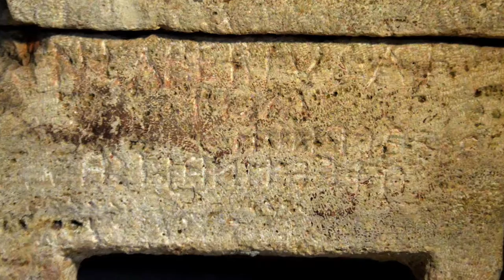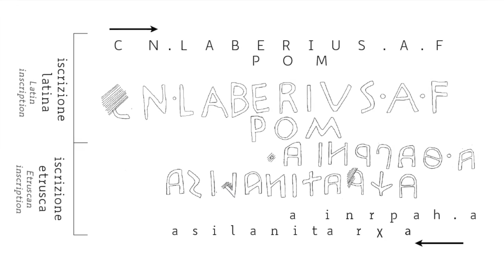5. Due nomi, una persona: la doppia iscrizione della necropoli di Saione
Due nomi, una persona: la doppia iscrizione della necropoli di Saione

Nel 1954, nella necropoli aretina in località Pino di Saione datata tra età ellenistica e tardo imperiale, fu rinvenuta in una tomba a pozzetto un’urna in travertino con corredo. L’urna presenta una doppia iscrizione, in latino e in etrusco. Il corredo, composto da vasellame da mensa e per contenere liquidi, oltre che strigili di bronzo, è datato verso il 10 a.C. circa.
Nella formula latina troviamo il prenome, dove Cn. sta per Gnaeus, il gentilizio Laberius e la filiazione A. f., che sta per Auli filius cioè figlio di Aulo, a cui si possono aggiungere la tribù romana a cui la città di Arezzo fu assegnata Pom., che sta per Pomptina. Può inoltre esserci il cognome, non attestato nella nostra iscrizione. Nella formula etrusca troviamo il prenome in forma abbreviata, un a. che sta probabilmente per Arnth, il gentilizio Haprni, la filiazione paterna, dove anche in questo caso la singola a è iniziale del padre, e quella materna, dove achratinalisa significa “quello di Achratinei”. In Achratinalisa il sa finale è un pronome che sottintende la parola clan, cioè figlio, marcando così la discendenza. La presenza della tribù romana a cui la comunità di Arezzo fu designata nella formula latina è indizio di una ufficialità che la formula etrusca non mostra. Notiamo inoltre come non vi sia parallelo onomastico tra l’Arnth Haprni etrusco e la sua identità come cittadino romano, cioè Gnaeus Laberius.